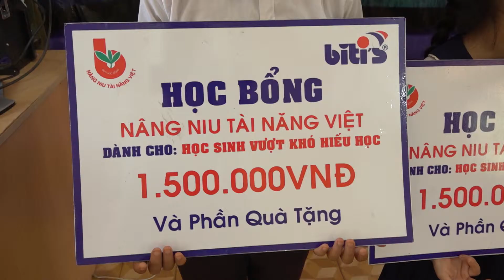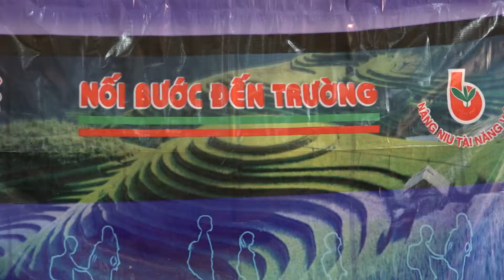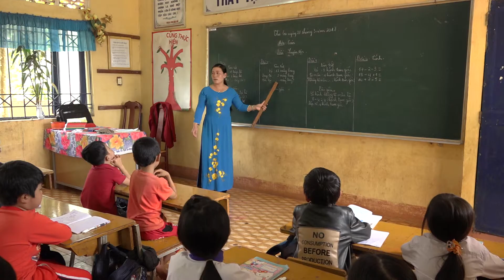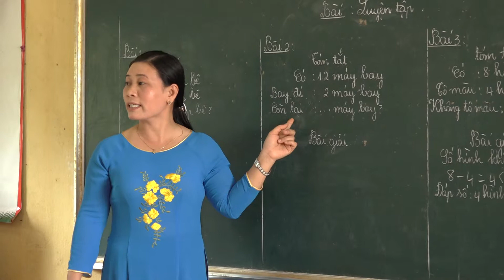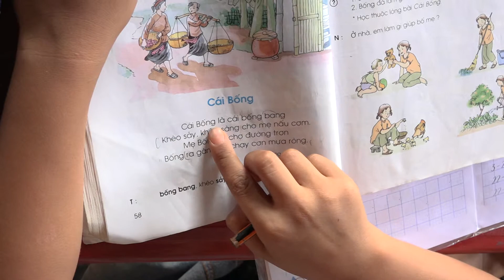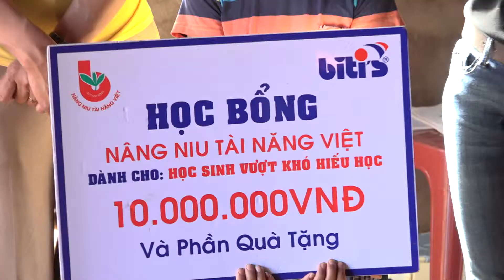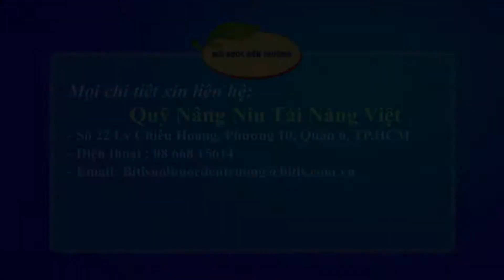NỐI BƯỚC ĐẾN TRƯỜNG || HTV9 || 26/04/2017